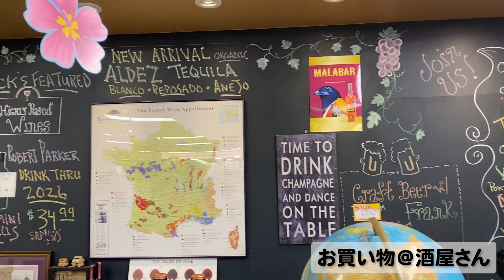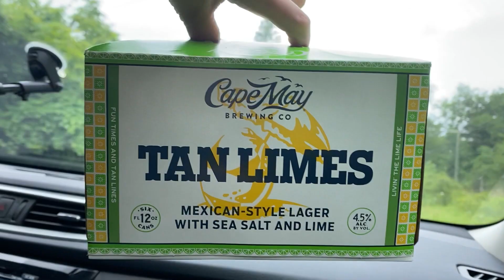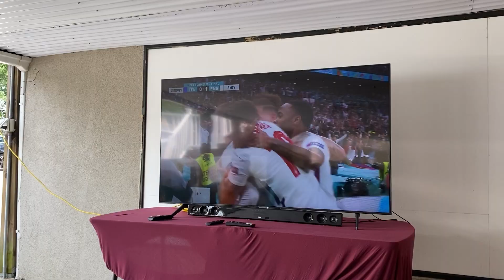【ホムパ】BBQしながらEURO決勝みたけどここはアメリカっていう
こんにちは！ゴーゴーレイチェルです。
夫の会社の同僚のお家にお邪魔してきたよ！
夏の思い出…。

米国東海岸ニュージャージー州に住んでいる駐在妻のチャンネルです♡
アメリカにいる駐在妻ってどんな生活をしているの！？とか
ニュージャージー州って何があるの！？とかとか
私の動画を通じて少しでも興味を持っていただけたら嬉しい限りです(‘v’)
そしてコメントなんかしてくださった暁には、飛び跳ねて喜びます！ピョーン！